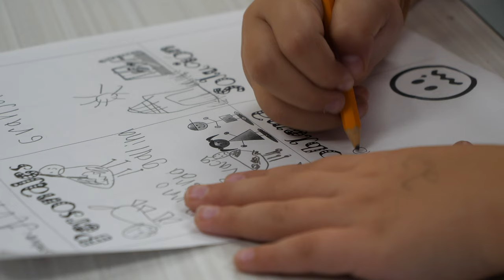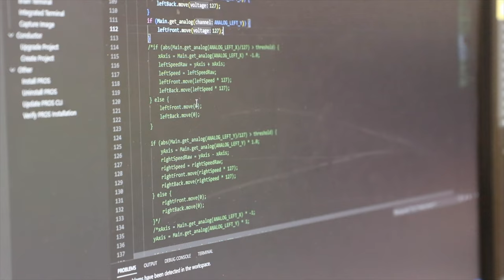Starkey Ranch K8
Pasco County Schools